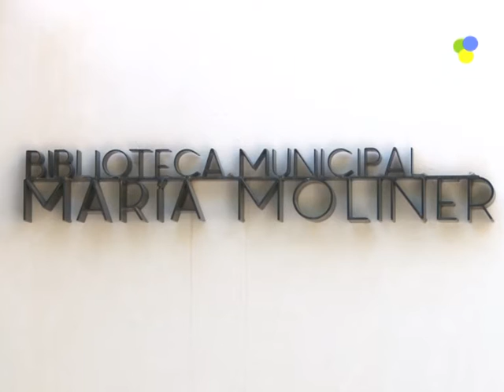Entrevista a la escritora Espido Freire